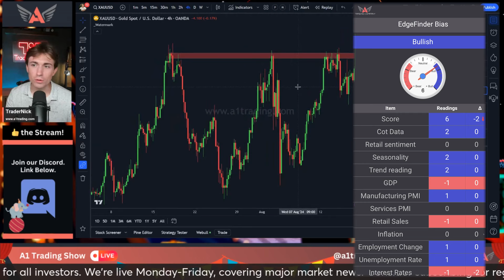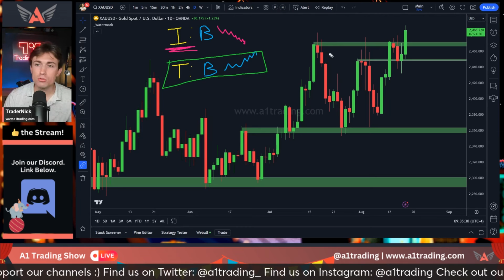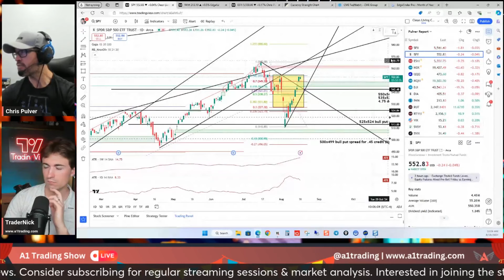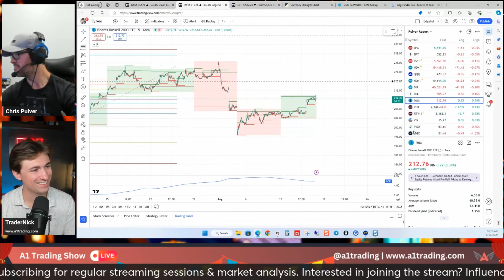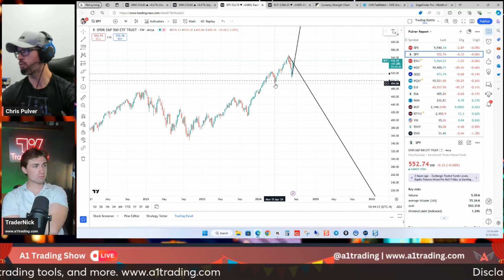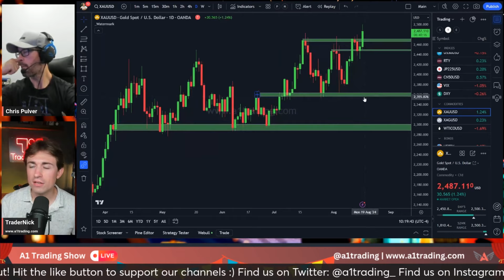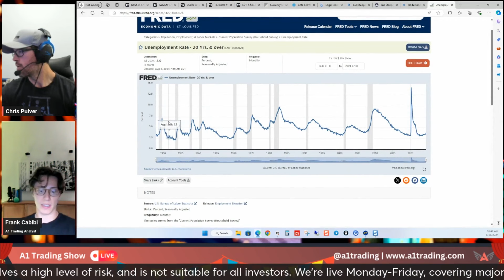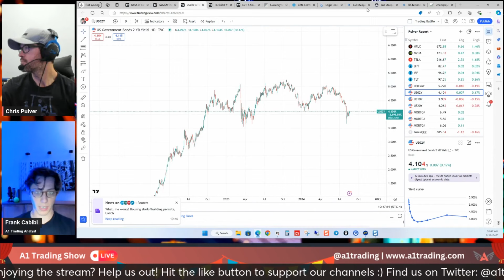Everything Was Perfect😌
0:00 - This Weeks News
0:48 - XAU/USD
1:25 - USO
1:46 - XAU/USD
6:48 - NAS100
8:23 - Russell
8:38 - SPX500
10:27 - Indices and Market Forecast
23:33 - Fed Forecast